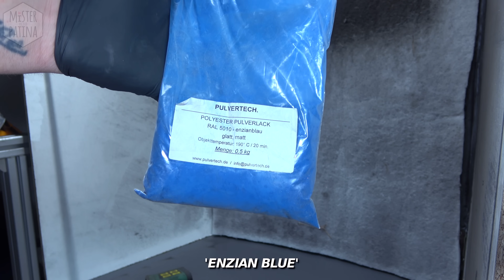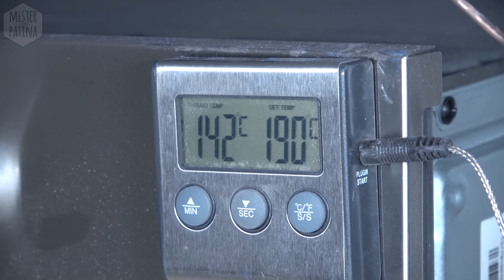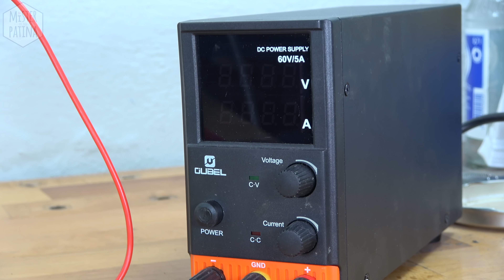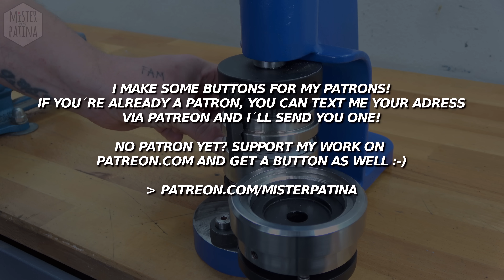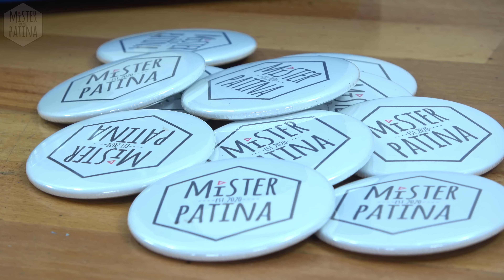Badge Machine Restoration | I make Badges for you!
In this video I restored an old Button machine! I found it on a flea market and just couldnt resist. The condition of the button machine wasnt that bad, but it didnt work anymore, since it was totally stuck. So I disassembled this old button or badge machine and restored every part. I started with getting rid of the old coating, by sandblasting and using paint stripper. After some filing of the aluminum body, it was time for some powder coating.
After that we had some steel and Aluminum rings left. I restored the steel rings and protected the metal with some nickel plating. The Aluminum rings were just cleaned on the lathe machine, and after that i put them in a special Aluminum Cold Bluing Bath, to make them look nice black and stop them from oxidation.
Some other Aluminum parts were Quick blued with an quick aluminum bluing agent. After reassembling everything, the machine works perfectly fine and I made some buttons! :-)